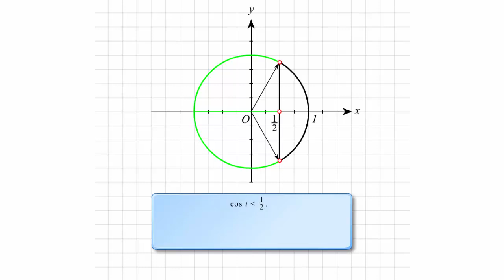Решение неравенства cos t меньше 1/2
Решение неравенства cos t меньше 1/2. Тригонометрия. Решение простейших тригонометрических неравенств